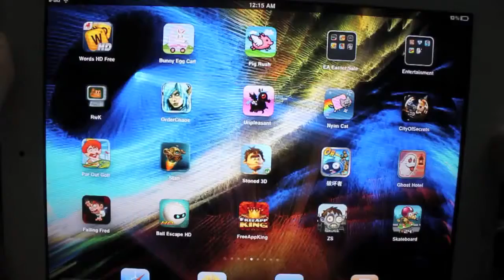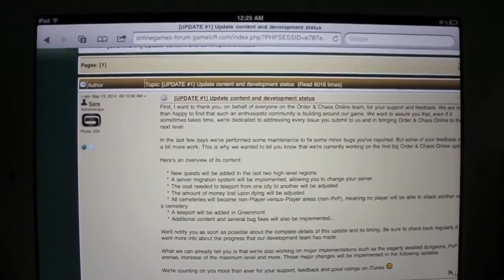Order & Chaos Online Episode 5 for iPhone/iPod/iPad - News, Rumors, How to level up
My fifth episode of the series for Order & Chaos Online.  This episode I cover Official News and rumors, touch on how to level up when quests are hard-to-find, another auctioneer location, how to get to a new zone and some gameplay commentar in this phenominal MMORPG made for portable iOS devices.

Rating: 5 out 5 stars.

Developed by: Gameloft
Requirements: Compatible with iPhone 3GS, iPhone 4, iPod touch (3rd generation), iPod touch (4th generation) and iPad. Requires iOS 3.1.3 or later.

If you decide to buy it, please purchase through link as it helps me do more reviews.

This can be a kind of forum like that for this game.

I'm on the Arcadian Forest server and my character's name is Jojopet.  Make sure the "J" is capitalized or it won't find me.  We should party up, maybe start a guild.

FAQ:

How much is the service for the game?